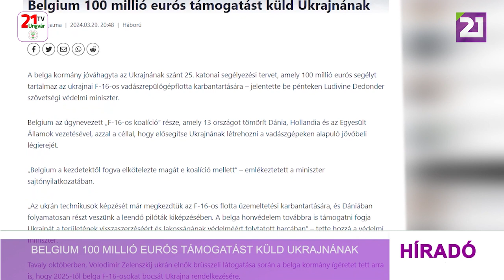Belgium 100 millió eurós támogatást küld Ukrajnának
A belga kormány jóváhagyta az Ukrajnának szánt 25. katonai segélyezési tervet, amely 100 millió eurós segélyt tartalmaz az ukrajnai F-16-os vadászrepülőgépflotta karbantartására – jelentette be Ludivine Dedonder szövetségi védelmi miniszter. Belgium az úgynevezett „F-16-os koalíció” része, amely 13 országot tömörít Dánia, Hollandia és az Egyesült Államok vezetésével, azzal a céllal, hogy elősegítse Ukrajnának létrehozni a vadászgépeken alapuló jövőbeli légierejét. „Belgium a kezdetektől fogva elkötelezte magát e koalíció mellett” – emlékeztetett a miniszter sajtónyilatkozatában. „Az ukrán technikusok képzését már megkezdtük az F-16-os flotta üzemeltetési karbantartására, és Dániában folyamatosan részt veszünk a leendő pilóták kiképzésében. A belga honvédelem továbbra is támogatni fogja Ukrajnát a területének visszaszerzéséért és lakosságának védelméért folytatott harcában” – hangsúlyozta Ludivine Dedonder.